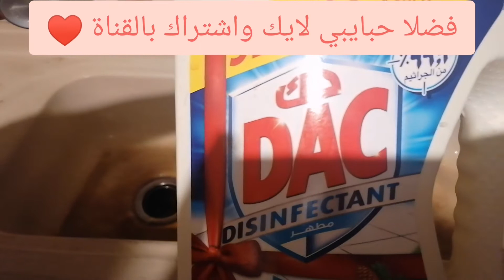وصفة سحرية لتنظيف حوض المطبخ وأي سطح رخام او سيراميك بالبيت|جربيها وادعيلي✌️